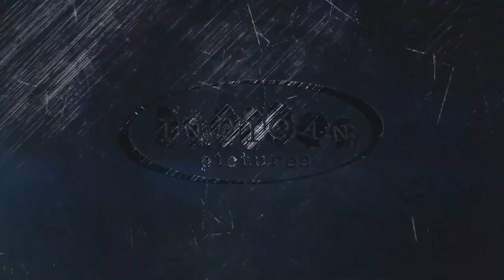ТРЕЙЛЕР (АНГЛ.) "СИНТИЯ" 2018